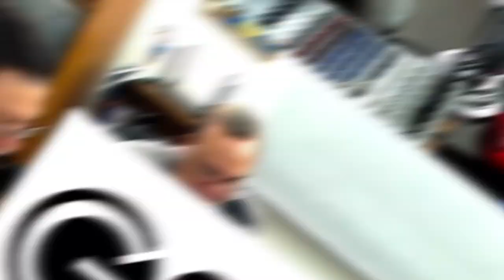10 en 10 927 personajes John Romita Sr.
Conozca 10 personajes diseñados por John Romita Sr.